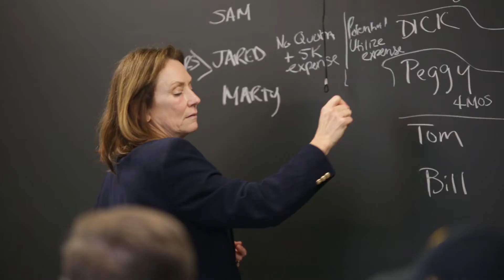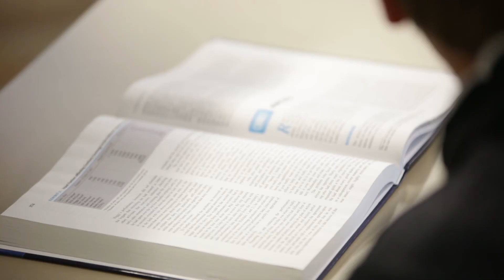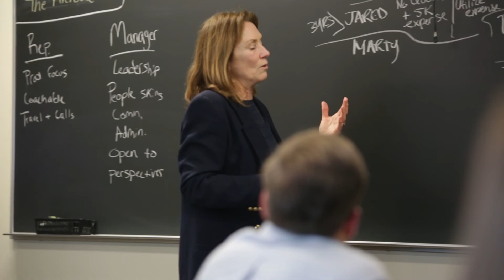Why major in Professional Sales at Manchester University?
Being successful in business means knowing how to build effective relationships that philosophy and a curriculum built around hands-on experience are at the core of the Professional Sales Program in Manchester University’s College of Business.